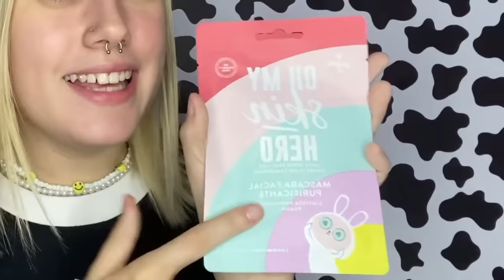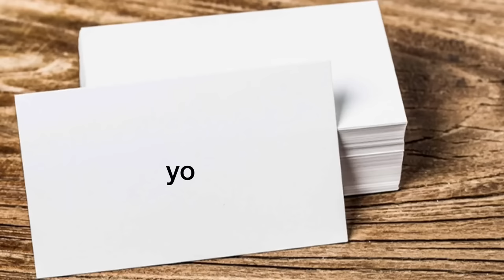COMPRO TODO EL MAQUILLAJE DE TODOMODA(me fundí)